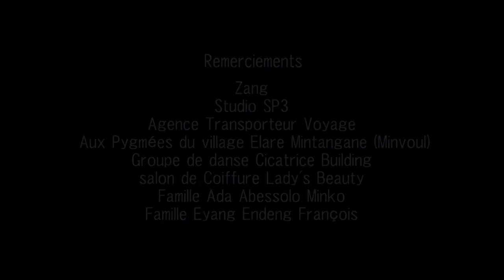benedicte andeme - tu me donnes des ailes